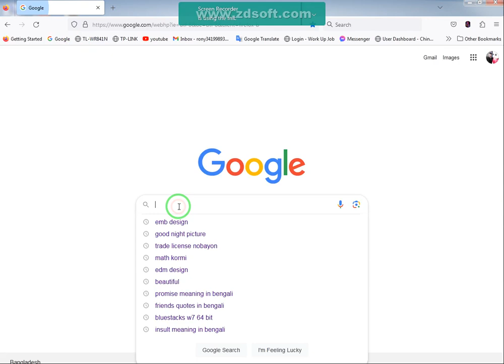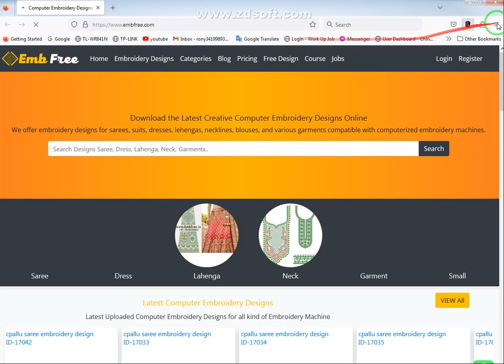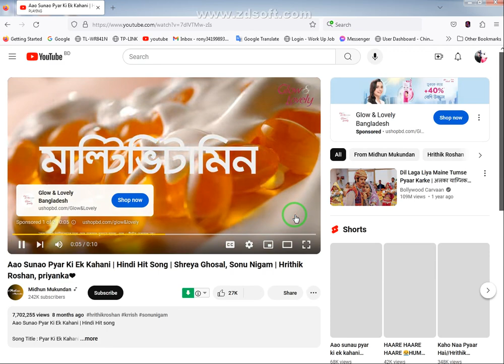kaspersky standard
Visiting an untrustworthy website has been prevented
Kaspersky Standard Antivirus vs Ransomware Test and Kaspersky Standard Antivirus Review | 2024